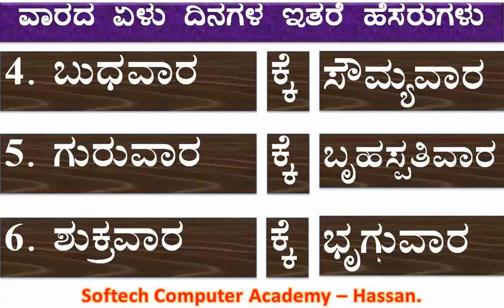ವಾರದ ಏಳು ದಿನಗಳ ಇತರೆ ಹೆಸರುಗಳು : By - ಸಾಫ್ಟೆಕ್‌ ಕಂಪ್ಯೂಟರ್‌ ಅಕ್ಯಾಡೆಮಿ - ಹಾಸನ